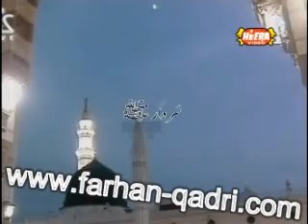Farhan Ali Qadri Mairay Aaqa aye jhoomo